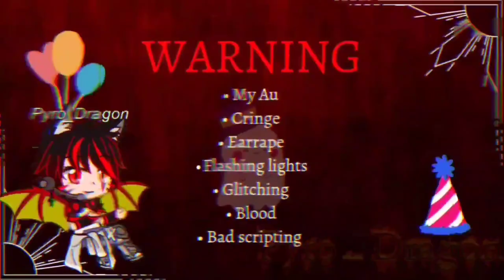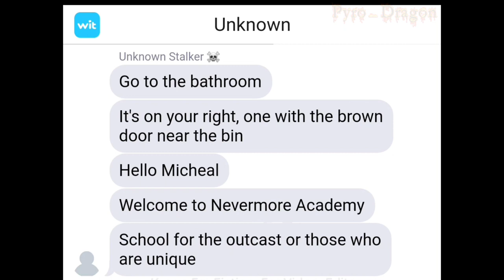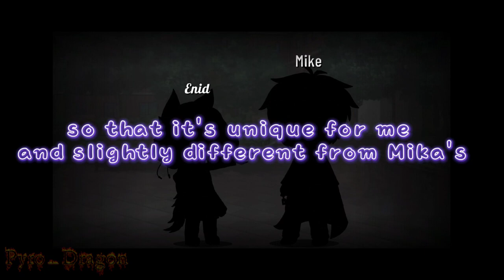Micheal Afton meets Wednesday Addams 🕷🦇 // ! PLEASE READ DESCRIPTION ! // Gacha // 🍇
Micheal Afton stumbles into Nevermore Academy. Here he experiences the odd and sadistic nature of this world. How long will his secret last?

Sorry it took so long. I barely have any time thanks to college.

Mika, I just want u to know I was inspired by ur Wednesday character designs, but if u feel liked I copied you. You have permission to take this down.

But it would be appreciated if u don't as this took so long to make... pls... 😅

Characters:
- Micheal Afton
- Wednesday Addams
- Enid Sinclair
- Hyde
- Mrs. Thornhill
- Xavier Thorpe
- Radd
- Principal Larissa Weems
- Bon Bon
- Thing

🫳🏼 Chapters 🎻

0:00 - Intro
0:07 - LIKE N SUBSCRIBE 🔔
0:11 - Mike enters Nevermore
1:15 - Texting 1
1:22 - filler
1:37 - Texting 2
1:52 - Mike x Bathroom 👁🫦👁
2:13 - Meeting Wednesday (again)
2:43 - Their encounter
2:54 - 🦙
2:56 - Battle scene 1
3:50 - Interrogate him
4:07 - Inner thoughts 1
4:29 - Deal?
5:13 - What do we have here? 🧶
5:34 - With Principal Weems
6:36 - Meet Micheal
7:49 - What are you?! 🧟‍♂️
8:26 - What Monster?
8:51 - Inner thoughts 2
9:10 - Welcome to Nevermore...
9:52 - Herbology Class
10:32 - Xaviers to blame
11:01 - Info on Plants 🌿🐞🏵
12:28 - Meet Enid 🐺
12:41 - IMPORTANT (Pls. NOTE)
13:04 - Getting to know each other
14:13 - The dorms
14:35 - What are you up to? 🏹
14:58 - In the forest
15:08 - Battle scene 2
15:33 - Wanted, Dead or Alive
16:26 - Circus Baby's Rentals 🍦
16:58 - End screen

Hi I'm Pyro Dragon, ur average half-dragon gachatuber who also inherited wolf ancestry. I make fandom-related gacha videos from Five nights at Freddy's to My Hero Academia and Doki Doki Literature Club. Here they meet and explore other worlds, realities, timelines, and universes. Also including challenges. I hope u enjoy mah videos.